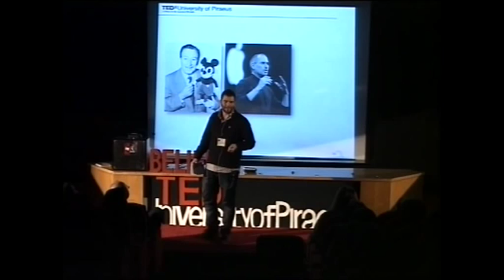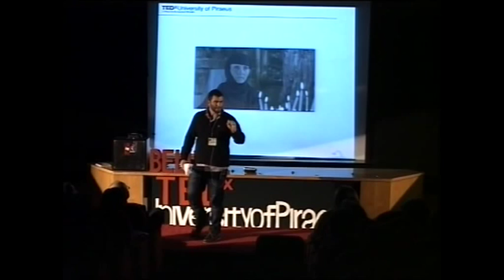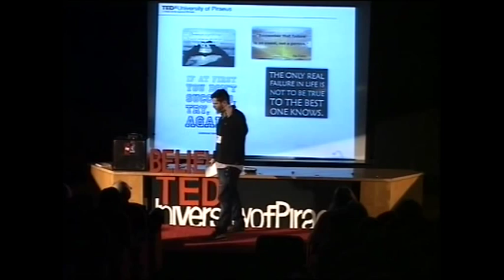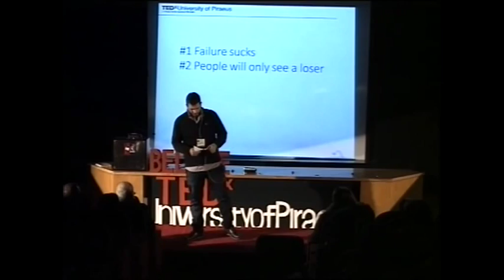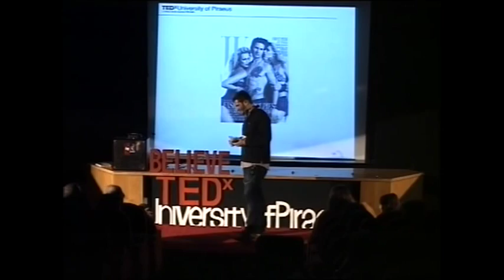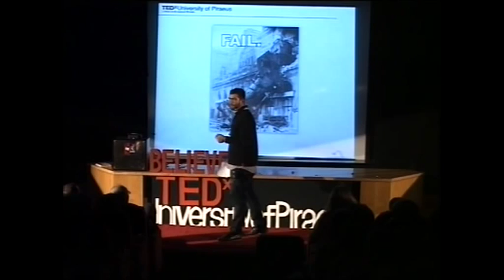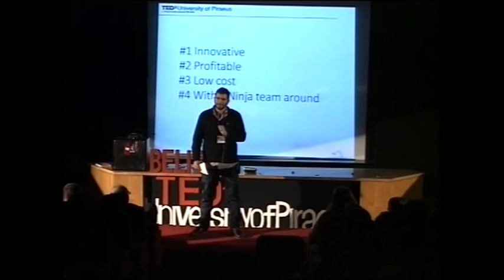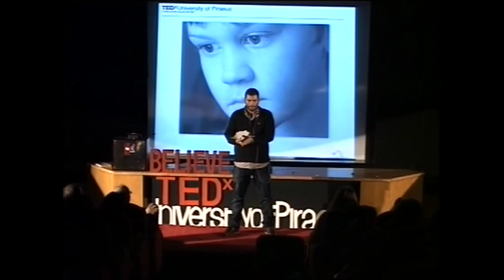Chasing his acorn: Aggelos Mouzakitis at TEDxUniversityofPiraeus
About Aggelos:
Aggelos Mouzakitis is a 25-year old aspiring entrepreneur with a wide experience upon Marketing, Business development and Analysis, actually living in Greece during difficult, economical and social situation. By passing throught 3 different stories of personal and professional failure, he attempts to  reverse the audience's perception about what failing means. He is ''chasing his acorn'' on the stage of TEDxUniversityofPiraeus with the aim to rouse and prove us that ''What we think of great failures, are actually the biggest personal successes''.